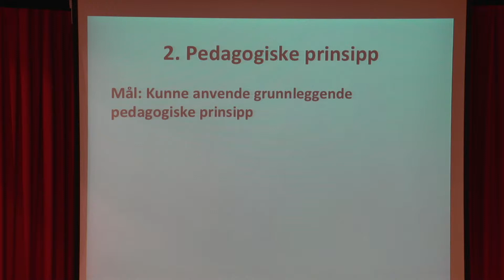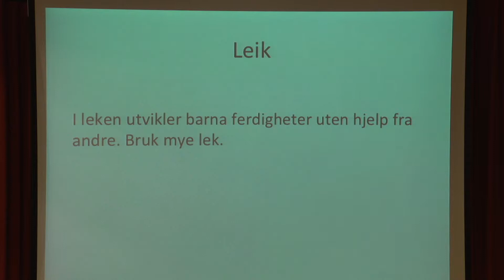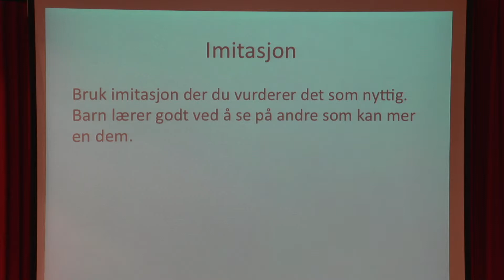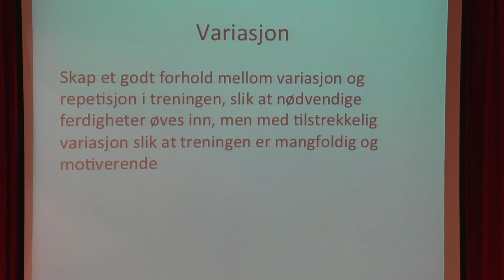Pedagogiske prinsipper - Hedda Bertsen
This video is about Pedagogiske prinsipper - Hedda Bertsen